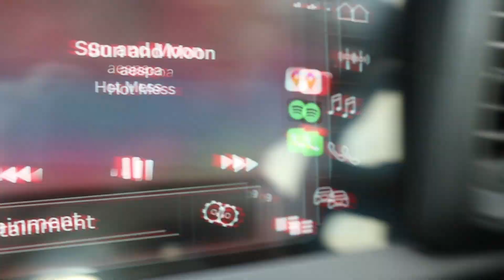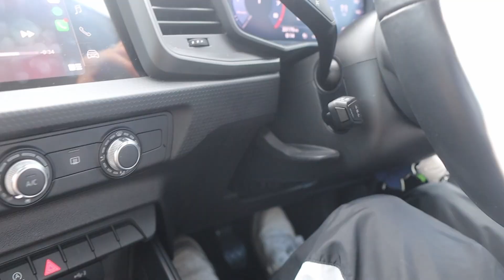17th birthday celebration 💙 | vlog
welcome back to another long awaited video. i had my birthday on the 1st of july so i wanted to celebrate that with my closests friends! i hope you enjoy the video and subscribeee!

☾ : my gear!
my camera
my new lense
my microphone
my handheld tripod
my standing tripod
my ringlight

✰ : credits
edited by me : divinci resolve
thumbnail by me : canva + photoshop